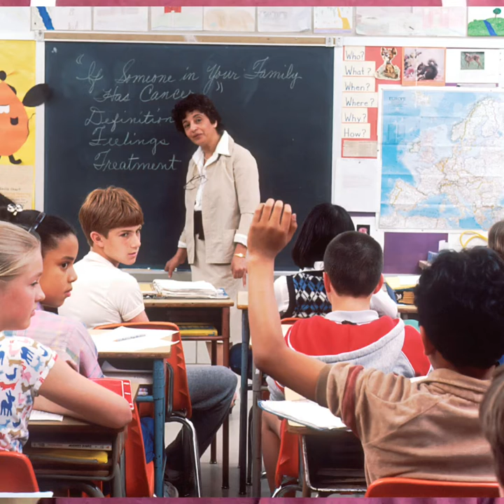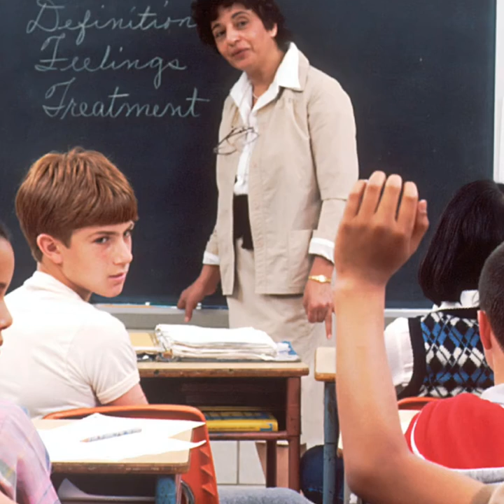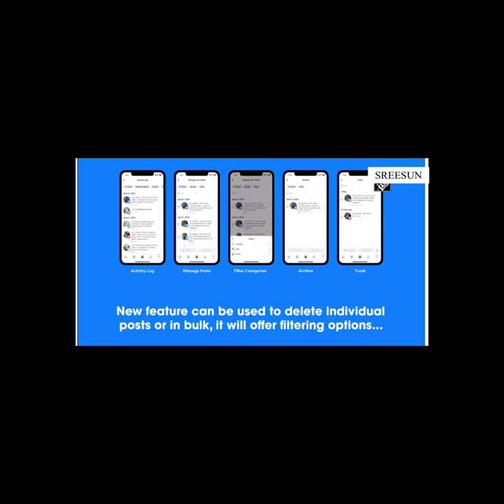WHAT IS NEW IN FACEBOOK?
Today discussing on Mind,Corona and Facebook.